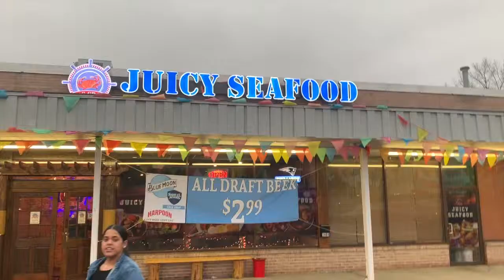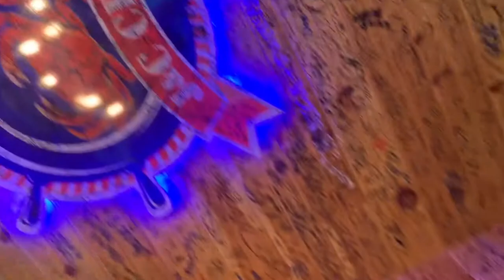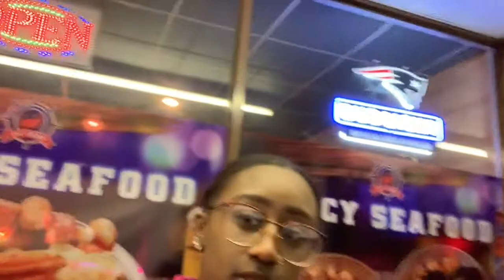JUICY SEAFOOD: RESTAURANT REVIEW 🍤🍽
FINALLY got to try a new restaurant we've been wanting to go to.
How many of y'all have been to this restaurant or something similar?